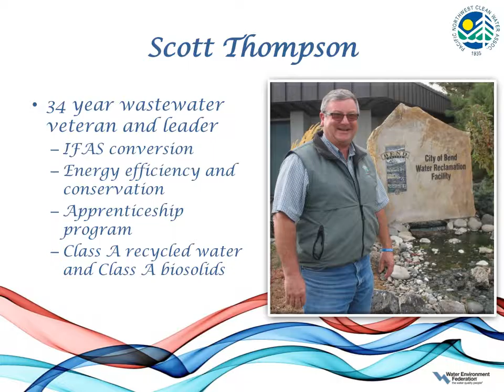PNCWA Awards 2016